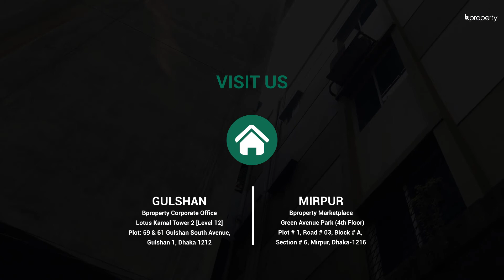Homely 650 Sq. Ft. Flat in Mirpur | Flat for Sale in Dhaka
This residential flat is meant to be quite spacious and well equipped with the facilities that are meant to provide people with ease and comfort. The location is massive and allows you to go places, spend time with a great community and enjoy the area to the fullest. for more info or call